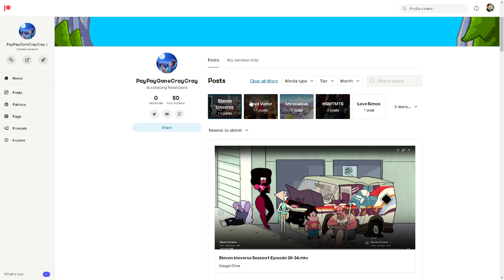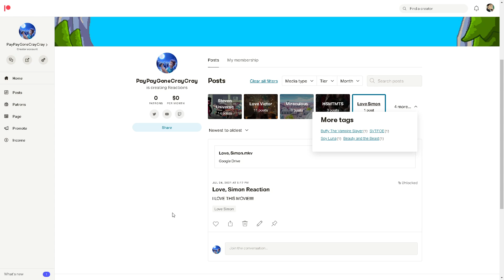Welcome To My Channel!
Hey there! I'm PayPayGoneCrayCray and in this channel I do reactions to shows for fun! I also have other channels so feel free to check them out!